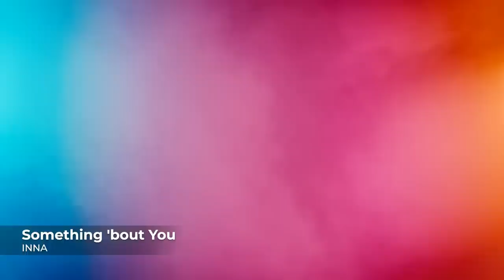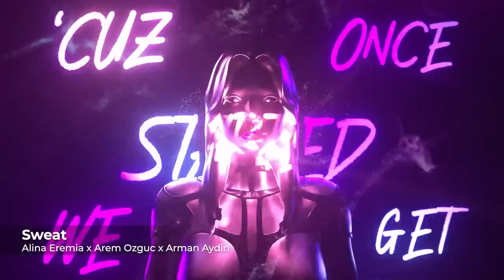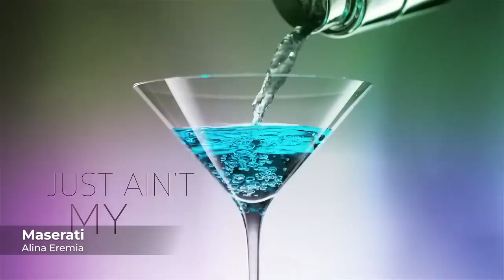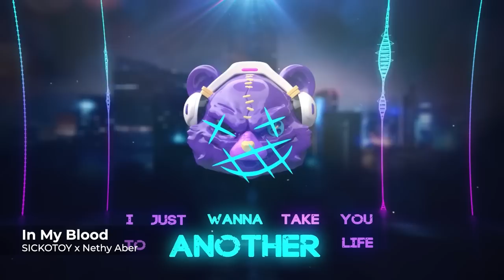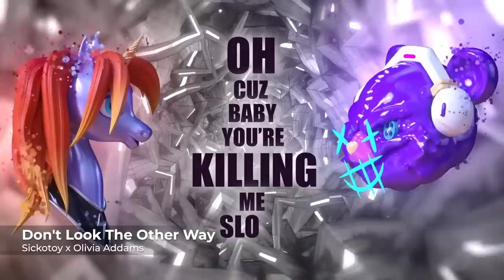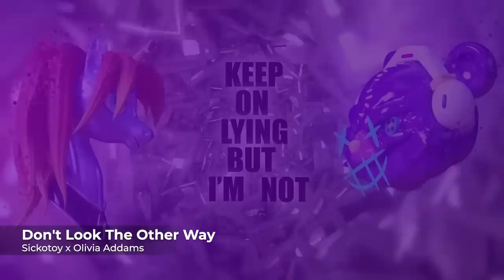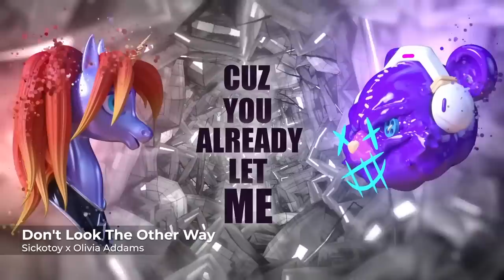Top 20 Electronic Hits 🌎 Global Music Mix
Ξ Tracklist
00:00 INNA - We Should Get Lost
02:08 Minelli x R3HAB - Deep Sea
04:42 INNA x Dhurata Dora x Stefflon Don - Yummy
07:58 Minelli - MMM
11:07 ANTONIA - Touch Me
14:16 INNA - Something 'bout You
16:37 Bastard! - F..k That
20:13 Minelli - Rampampam
23:30 Alina Eremia x Arem Ozguc x Arman Aydin - Sweat
26:10 INNA - Just Dance
29:03 Alina Eremia x Sak Noel - Party In My Head
31:32 INNA- Start A Fire
34:35 SICKOTOY x Aysia x BJ - Green Light
37:03 INNA - I'll Be There
39:50 Alina Eremia - Maserati
42:13 INNA - Nothing I Won't Do
44:07 SICKOTOY x Nethy Aber - In My Blood
46:56 Alina Eremia - Burning Red
49:27 ANTONIA - I Think I Love Him
52:33 Alina Eremia x Ilkan Gunuc - Party Song